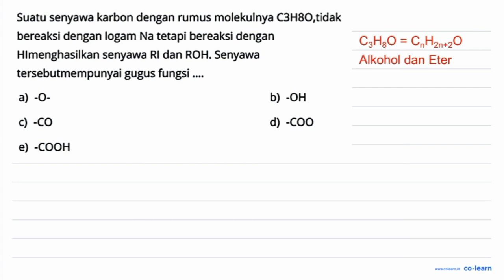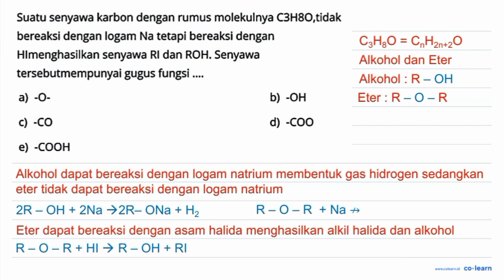Suatu senyawa karbon dengan rumus molekulnya CZHBO,tidak bereaksi dengan logam Na tetapi bereaksi...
Suatu senyawa karbon dengan rumus molekulnya CZHBO,tidak bereaksi dengan logam Na tetapi bereaksi dengan Hlmenghasilkan senyawa RI dan ROH. Senyawa tersebutmempunyai gugus fungsi a) -0- b) -OH c) -CO d) -COO e) -COOH

Topik atau Materi: Identifikasi Gugus Fungsi - Struktur, Tata Nama, Sifat, Isomer, Identifikasi, dan Kegunaan Senyawa - Kimia Organik - Kimia Kelas 12 SMA -

00:00 : Bedah Soal
01:00 : Konsep, rumus dan pengertian Identifikasi Gugus Fungsi
01:18 : Langkah penyelesaian soal
00:38 : Jawaban akhir
01:08 : Penutup